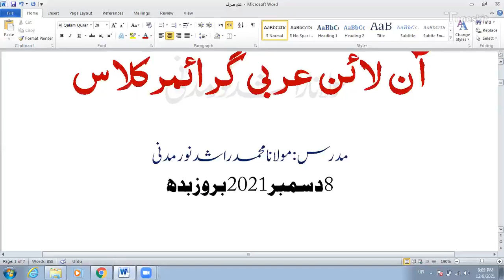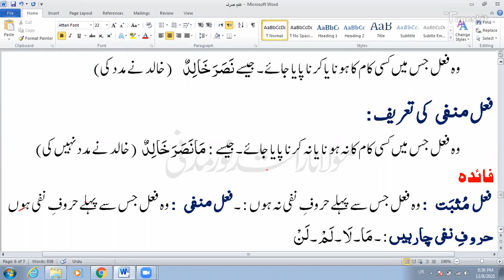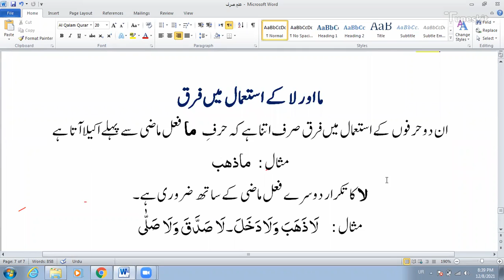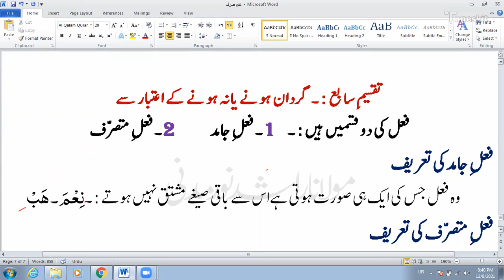Arabic Grammar//فعل کی تقسیم ! Rashid Noor Madani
اس لیکچر میں آپ سیکھ سکیں گے
فعل کی  سات  اعتبارسے تقسیم
تقسیمِ اول:۔ حروفِ اصلیہ کی تعداد کے اعتبار سے
فعل کی دو قسمیں ہیں:۔ 1۔فعلِ ثلاثی  2۔فعلِ رُباعی

تقسیمِ ثانی:۔ حروفِ صحیح اورحروفِ علتِ کے اعتبار سے
فعل کی چار قسمیں ہیں: 1۔فعلِ صحیح  2۔فعلِ مہموز 3۔فعلِ مضاعف 4۔فعلِ معتل

تقسیمِ ثالث:۔ زمانے کے اعتبار سے
فعل کی تین قسمیں ہیں:۔ 1۔فعلِ ماضی   2۔فعلِ مضارع 3۔فعلِ امر

تقسیمِ رابع:۔ فاعل کی طرف نسبت کے اعتبار سے
فعل کی دو قسمیں ہیں:۔ 1۔فعلِ معروف   2۔فعلِ مجہول

تقسیمِ خامس:۔ مفعولِ بہ کی ضرورت کے اعتبار سے
فعل کی دو قسمیں ہیں:۔ 1۔فعلِ لازم   2۔فعلِ متعدّی

تقسیمِ سادس:۔ نفی اوراثبات کے اعتبار سے
فعل کی دو قسمیں ہیں:۔ 1۔فعلِ مثبت  2۔فعلِ منفی

تقسیمِ سابع:۔ گردان ہونے یانہ ہونے کے اعتبار سے
فعل کی دو قسمیں ہیں:۔ 1۔فعلِ جامد  2۔فعلِ متصرّف